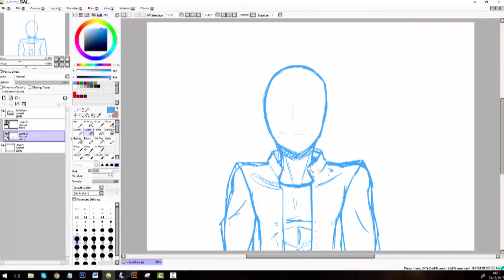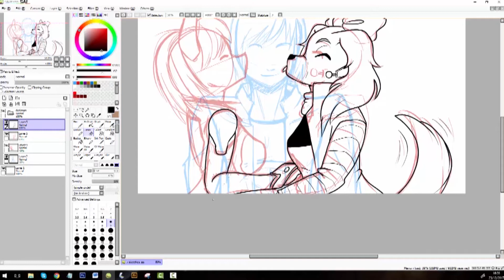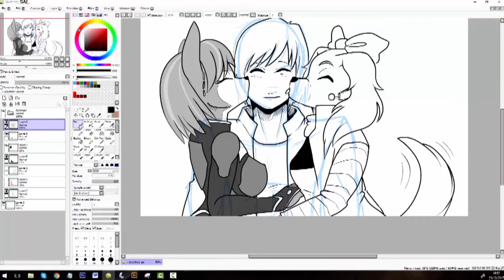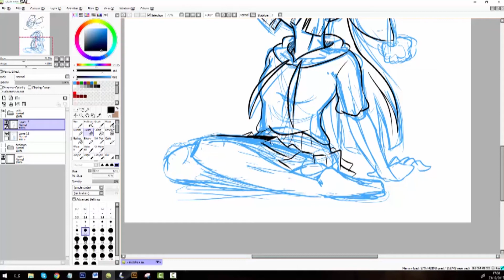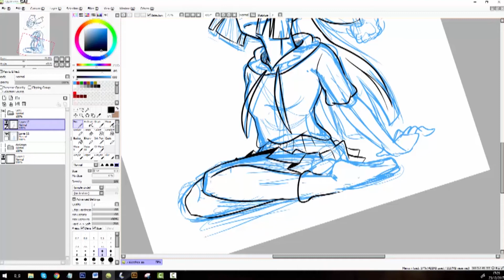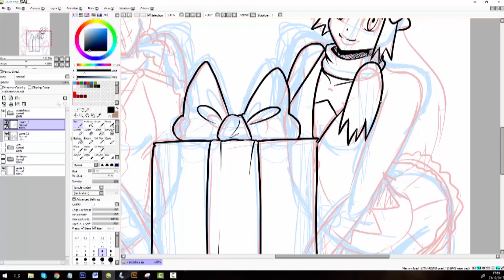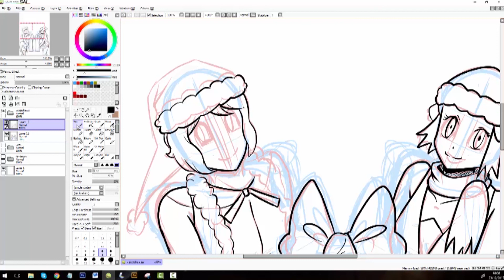MCD Christmas 2017 07 3 Christmas sketches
Merry Christmas all, this is the 7th of 7 videos for Christmas, as requested by the fans :)

This is for Derkman, Pikatwig and ZelgadisGW on DeviantArt.